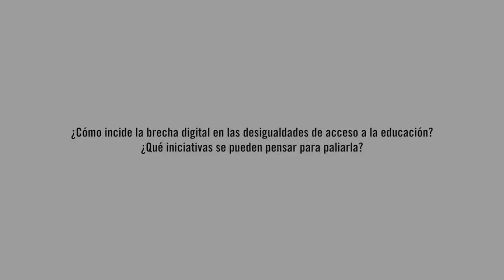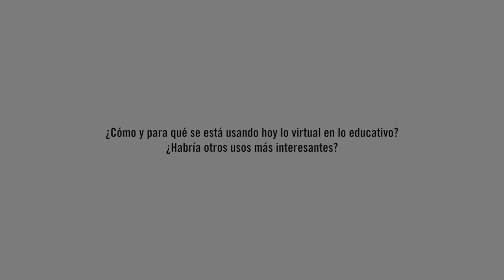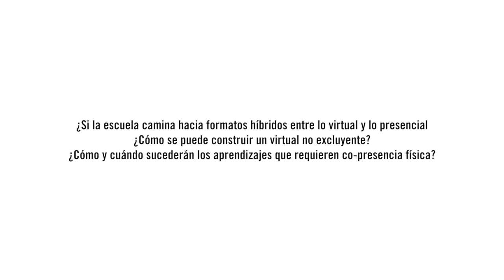Entrevista a Guillem Porres